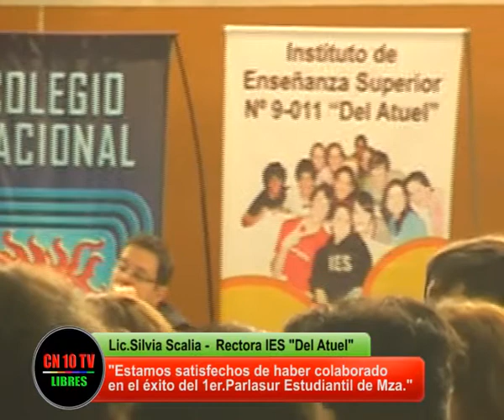Entrevista a Rectora IES DEL ATUEL San Rafael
CN 10 TV LIBRES, San Rafael, entrevista exclusiva a Prof.Silvia Scalia Rectora del IES del ATUEL que informa sobre participaciòn de la institución a su cargo en la organización del Primer Parlamento Estudiantil de Mendoza realizado en San Rafael los dias 13 y 14 de octubre